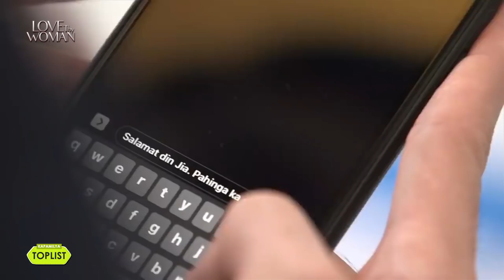10 times Jia and David hinted feelings for each other in Love Thy Woman | Kapamilya Toplist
10 times Jia (Kim Chiu) and David (Xian Lim) hinted feelings for each other in Love Thy Woman.